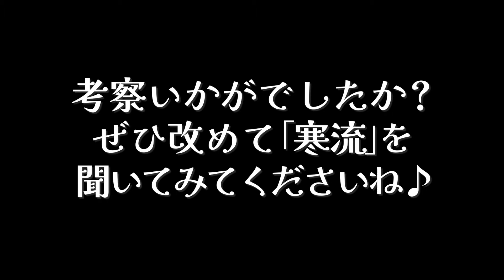パク・ジュニョンさんと「寒流」を一緒に歌いました！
念願のデュエットに感激でした！！
後半には「おまけ動画」もありますのでぜひ最後までご覧くださいね♪
パク・ジュニョンさんのチャンネルにもコラボ動画がアップされていますのでぜひご覧くださいね✨

‹目次›
0:00 ジュニーと「寒流」デュエット
1:14 2番「思い出なんか…」
3:13 3番「カモメよ…」
4:42 ご本人と「寒流」解説

対談動画ではいろんな質問に答えていただきました！
こちらも楽しい動画なのでぜひチェックしてみてください♪

▶Shinが「寒流」を考察しました！

歌手
編曲
※原曲キーです

少しでも気に入っていただけましたら